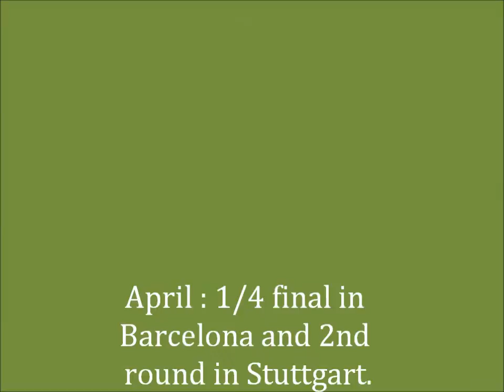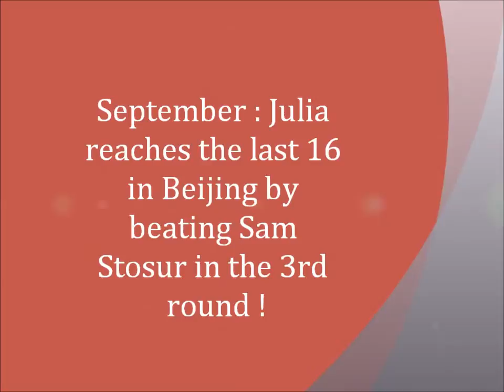Julia Goerges - 2012.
Summary of the 2012 season of Julia Goerges made by me. Hope you'll like it !